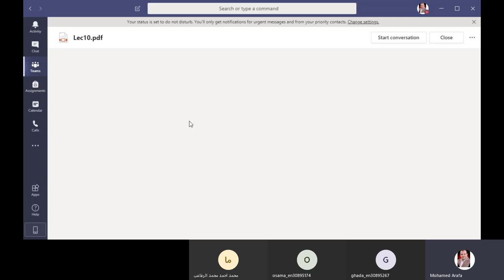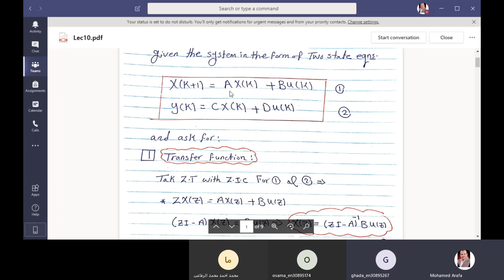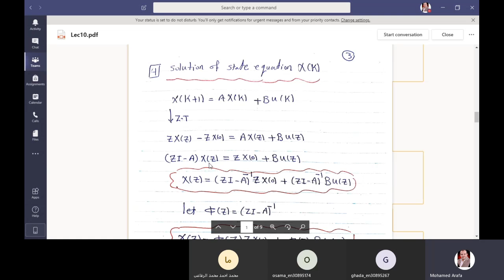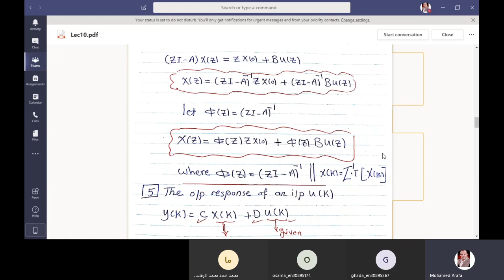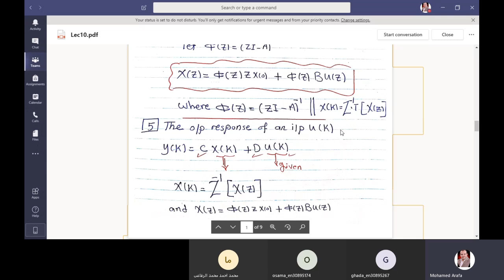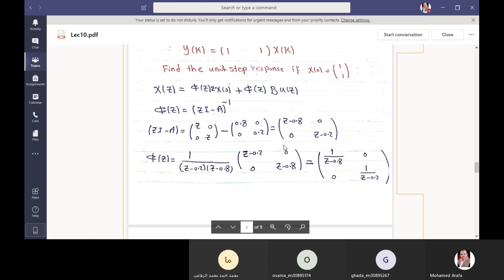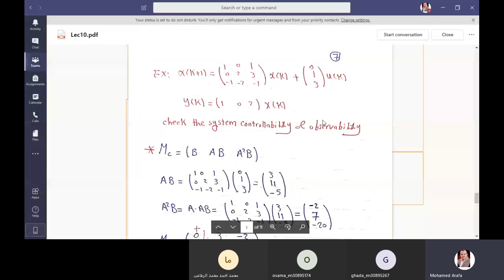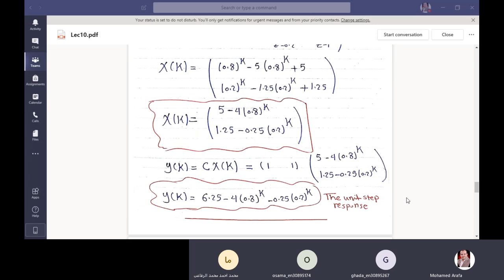lec10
اسالكم الدعاء